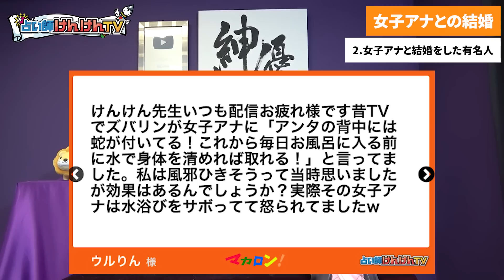女子アナとの結婚について！大谷翔平選手の結婚相手にオススメなのは？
0:00 はじめに
2:12 女子アナのイメージはあっているのか？
7:15 女子アナとの結婚をした有名人
13:39 女子アナになるまで
15:51 クズ女100％の職業は